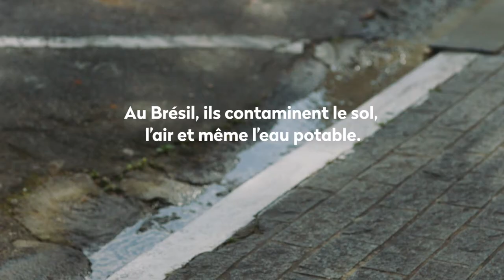Hey Syngenta, nous avons un colis pour vous!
Près de 38'000 personnes demandent à Syngenta de retirer du marché ses pesticides les plus toxiques

Public Eye a remis à Syngenta une pétition lui demandant d'arrêter de produire et de vendre des pesticides extrêmement dangereux, qui mettent en péril la santé de millions de personnes, en particulier dans les pays en développement et émergents.